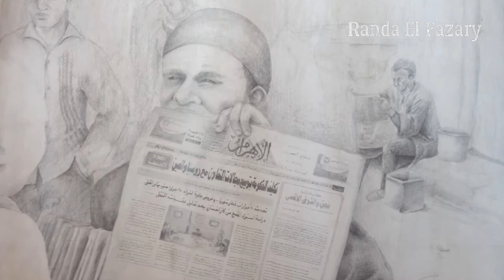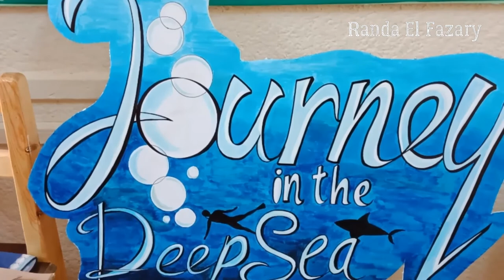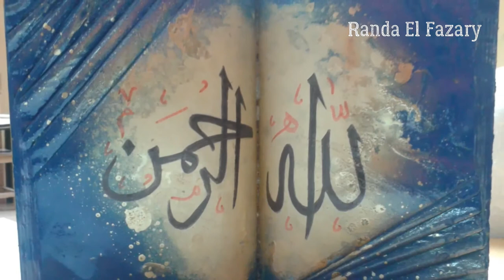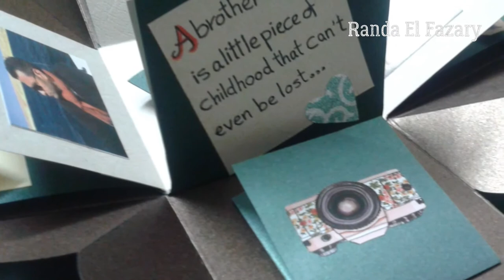أنا مين؟!! وايه هما ال 7 صنايع 💖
ملخص لسيرتي الذاتية واعمالي الفنية المتواضعة
لو عجبكم شغلي ماتنسوش
وفعلوا الجرس يوصلكم كل جديد